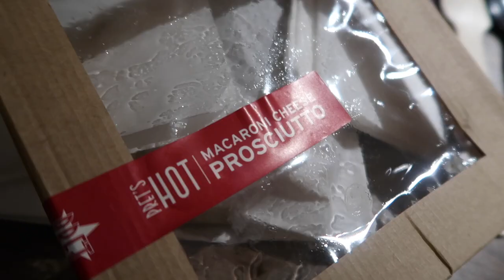*VLOG* LUXURY SHOPPING WITH MUM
Hey everyone, welcome back to a new video. I hope your all doing well and I hope to  it all enjoying VLOGMAS so far. I actually hate cleaning and I nearly fell asleep while filming this haha.

I’ll see you all tomorrow for a brand new video.
Love Lo x

FAQ’S
- HOW OLD ARE YOU?
21
- WHAT ETHNICITY ARE YOU?
Jamaican and English
- WHERE DO YOU LIVE
Northamptonshire
- WHAT CLOTHES SIZE ARE YOU?
18-20
- WHAT CAMERA DO YOU USE?
Cannon g7z II OR cannon 750d